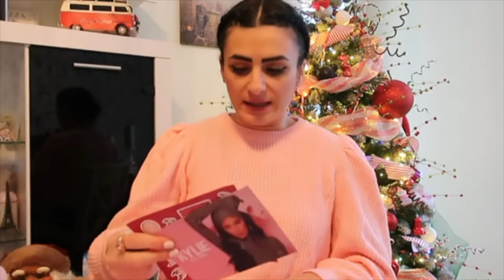BLACK FRIDAY HAUL 2022 💸🛍